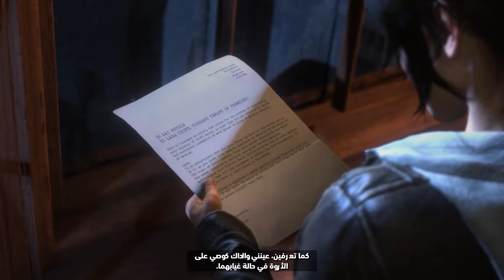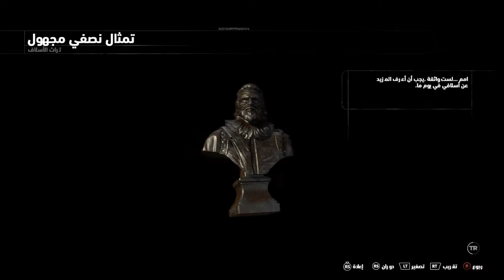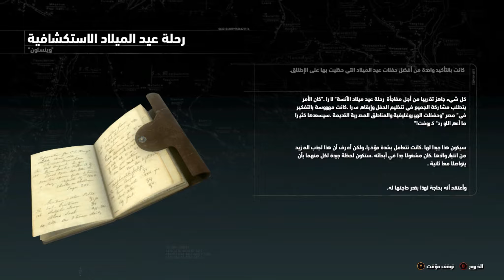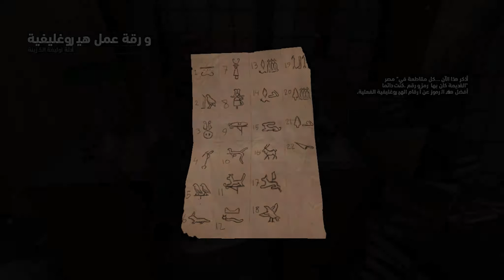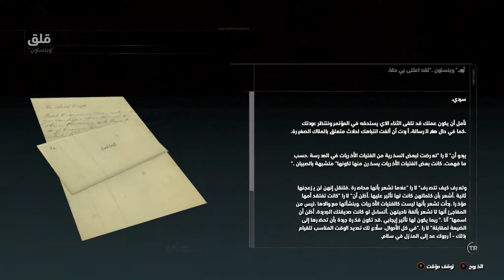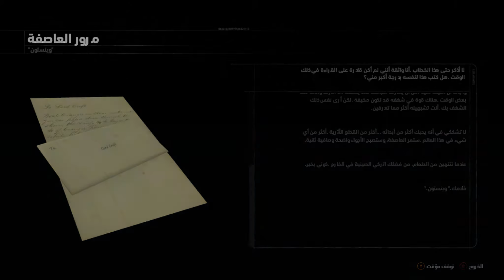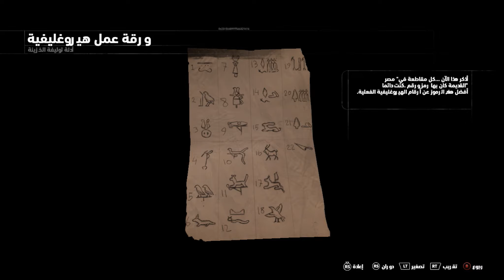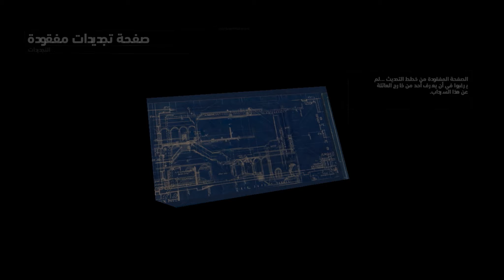رايز اوف تومب رايدر : قرابة الدم - Rise of The Tomb Raider - Blood Ties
جولة إضافية  .

مشآهدة ممتعة .